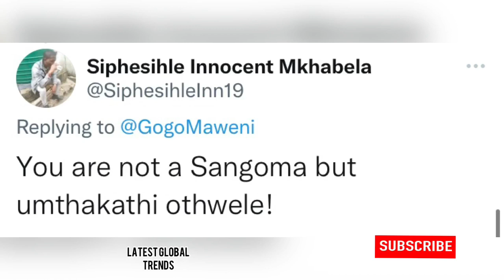Gogo Maweni Accused of being a fake Sangoma😳 “umthakathi othwele” 😱